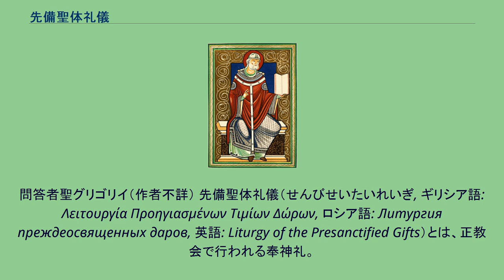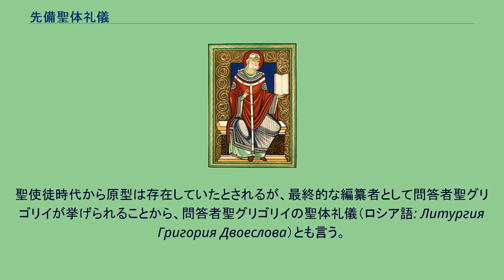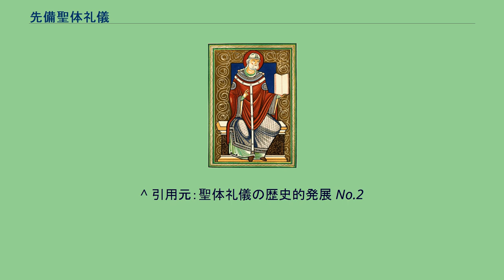先備聖体礼儀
先備聖体礼儀の領聖直前。
領聖の模様は聖金口イオアン聖体礼儀・聖大ワシリイ聖体礼儀と異ならない。
問答者聖グリゴリイ（作者不詳） 先備聖体礼儀（せんびせいたいれいぎ, ギリシア語: Λειτουργία Προηγιασμένων Τιμίων Δώρων, ロシア語: Литургия преждеосвященных даров, 英語: Liturgy of the Presanctified Gifts）とは、正教会で行われる奉神礼。
領聖を伴う奉神礼であるが、聖金口イオアン聖体礼儀・聖大ワシリイ聖体礼儀とは異なり祭品（さいひん…パンと葡萄酒）の成聖を伴わない。
その日の前に行われた聖体礼儀で備えられた尊体尊血を領食（りょうしょく）する奉神礼である。
大斎（おおものいみ）の水曜日・金曜日、受難週間には聖大月曜日・聖大火曜日・聖大水曜日に行われる。
聖使徒時代から原型は存在していたとされるが、最終的な編纂者として問答者聖グリゴリイが挙げられることから、問答者聖グリゴリイの聖体礼儀（ロシア語: Литургия Григория Двоеслова）とも言う。
問答者聖グリゴリイはローマのパパ（教皇）であり、東方で行われていた先備聖体礼儀をラテン語で編纂して西方（西方教会）に再導入したが、結局、東方の正教会にその伝統が活かされて今日に至っている。
聖体礼儀は感謝の祭である。
他方、大斎は涙と痛悔の時である。
従って教会は、「祝賀と悲痛を、自己卑下と勇気とを混同しないように、この期間には完全な聖体礼儀を行わず、先備聖祭品だけで信者を慰め、強化する」（出典より部分引用）。
すなわち、聖金口イオアン聖体礼儀・聖大ワシリイ聖体礼儀を行わない大斎期間中に、信徒の霊的・精神的生活への慰め・強化として、領聖を行うのが先備聖体礼儀である。
形式面では、晩課に引き続いて行われる。
祭品としての尊体尊血は既に備えられているので（このため「先備」の名がある）、奉献礼儀（聖体礼儀の祭品の準備を行う礼儀）は無く、ヘルヴィムの歌も歌われない。
奉献台から宝座に尊体尊血が移される際には、「今、天軍は我等とともに見えずして」が歌われる。
領聖後の聖歌も聖金口イオアン聖体礼儀・聖大ワシリイ聖体礼儀のものとは異なっている。
連祷をはじめとして、聖歌には大斎の調として伝承されたものが用いられるのが一般的だが、晩課の終結部の「願わくは我が祈りは香炉の香りの如く」や、「今、天軍は我等とともに見えずして」などには、近代以降の作曲家が作曲したものを用いる事もある。
パーヴェル・チェスノコフは先備聖体礼儀の全曲を作曲したが、他の聖体礼儀に作曲された諸作曲家の作品と同様、実際の奉神礼で全曲が詠隊によって歌われる事はまず無い。
^ 引用元：聖体礼儀の歴史的発展 No.2